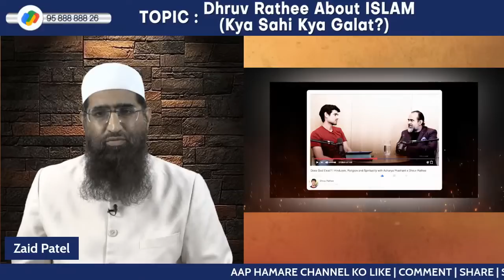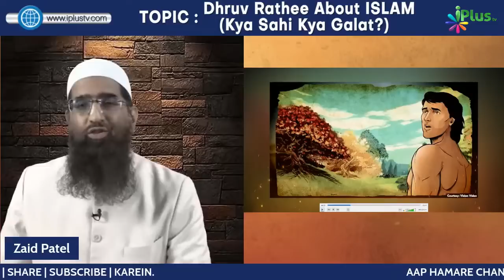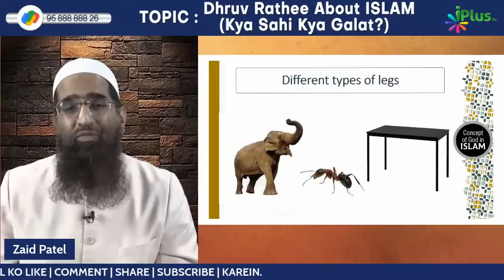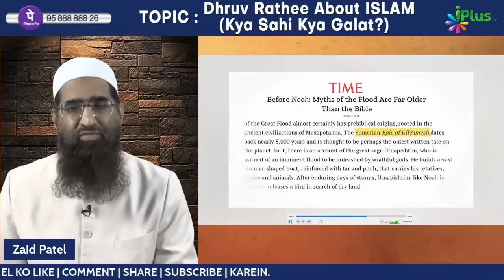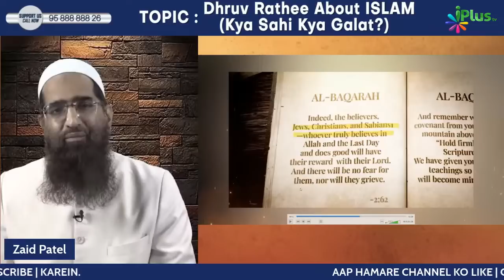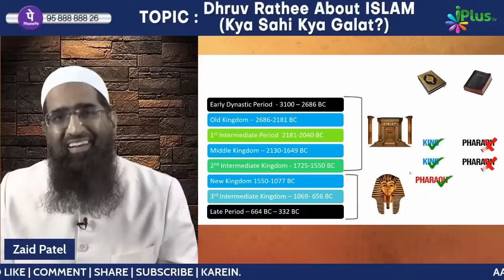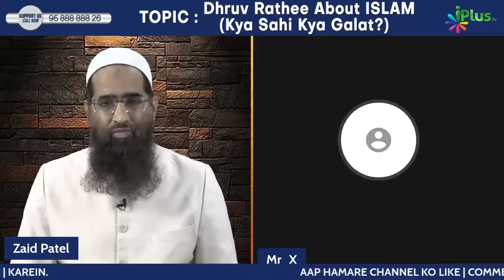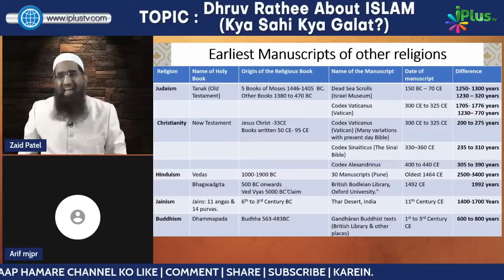Reality of Quran and Bible | Abrahamic Religions Explained | Dhruv Rathee | Reaction by Zaid Patel